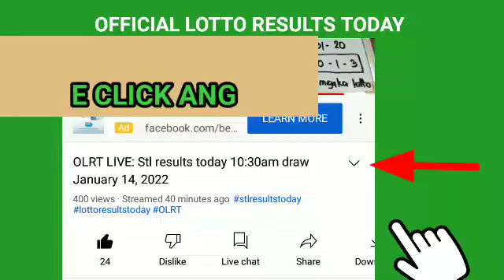Stl Laguna results today April 13, 2022 1ST DRAW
Stl Laguna results today April 13, 2022 1ST DRAW pcso lotto stl results today
Games results:
Laguna
👉👉1st draw results: 31x27👈👈